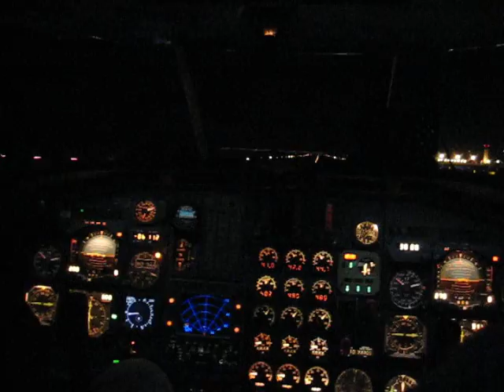Falcon 50 on final approach to Harrisburg, PA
Our landing a Falcon 50 jet in Harrisburg, PA.